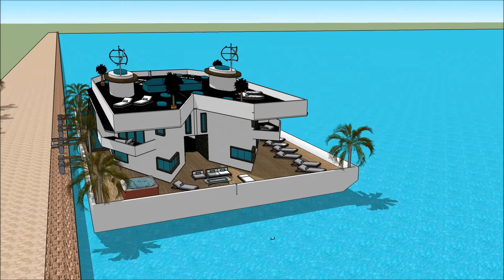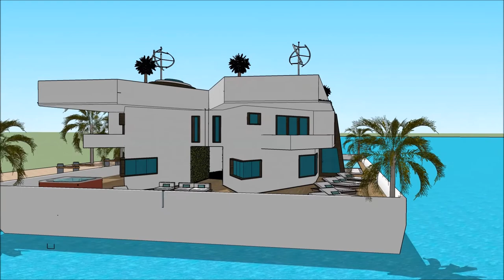High end modern fashionable Floating house Dubai sea horse design luxury mansion UAE in Miami UNITED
The floating house villa houseboatzania launching an innovative high-end luxury yacht floating house villa mansion home design potentially as a display of exhibition of the High end modern fashionable Floating house Dubai sea horse design luxury mansion UAE in Miami UNITED.

The collection of the Floating house villa houseboatzania concept of High end modern fashionable Floating house Dubai sea horse design luxury mansion UAE in Miami UNITED consists of high luxury and architectural art pieces in minimalism combined with living on the waterfront of the harbour.

The floating house villa mansion yacht design has the basis to sustain living with high standards and contemporary structural design - High end modern fashionable Floating house Dubai sea horse design luxury mansion UAE in Miami UNITED with numerous of prospects for excessive living and celebrating the desire of life worldwide: